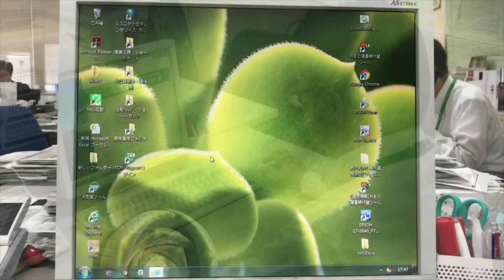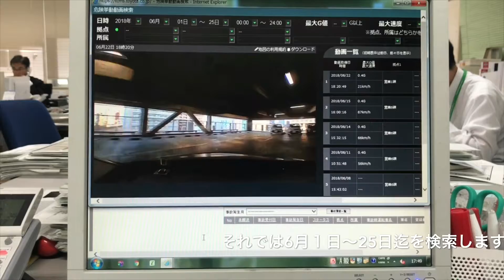TCMサポート危険挙動閲覧方法